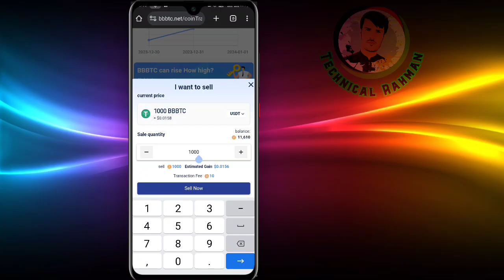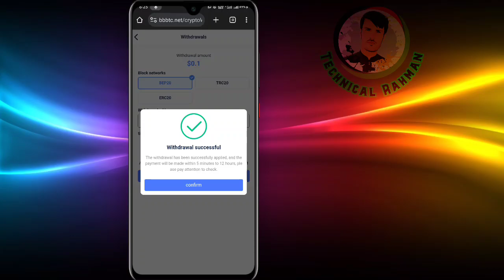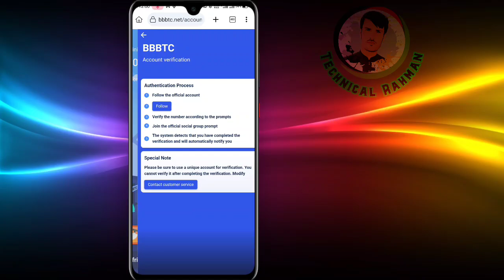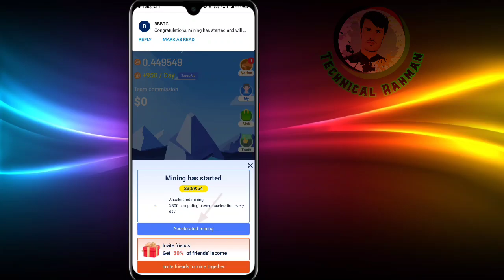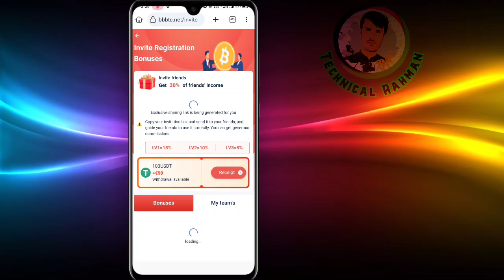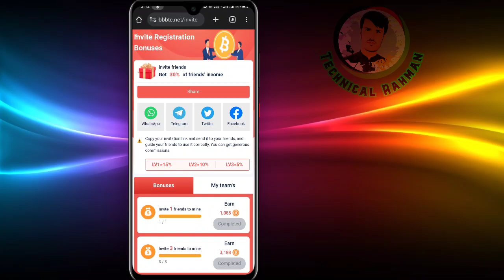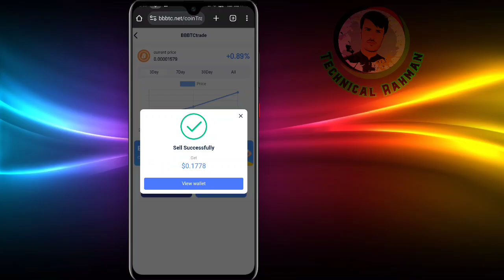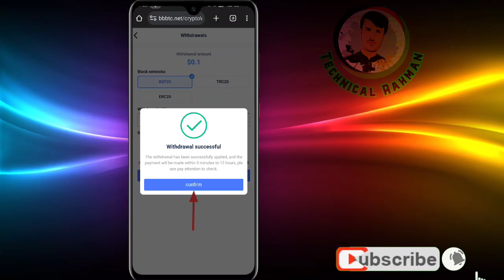Free BBTC Mining 100% Real Withdrawal Proof to Binance | Best Free Mining Website 2024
About this video:

Asalaam O Alaikum friends today in this video i will show you free BBTC mining real website with withdraw proof for complete tutorial watch this video complete.

﹌﹌﹌﹌﹌﹌RELETED VIDEOS﹌﹌﹌﹌﹌

﹌﹌﹌﹌﹌﹌RELETED TOPICS﹌﹌﹌﹌﹌

bitcoin mining
crypto mining
free bitcoin mining
free bbtc mining site
free mining
usdt mining
free crypto mining apps
top 5 free cloud mining sites
best 5 free cloud mining sites
mining app
free crypto mining
ethereum mining